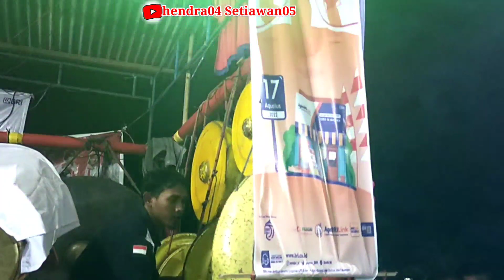Pegon Spesial Kemerdekaan Indonesia Karya Bakti Budoyo.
joZz.